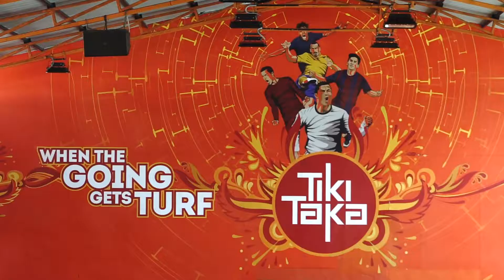GDFA - Albatross - gamers - Event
GDFA, Global Digital Film Academy is a team of professional digital filmmakers who teach and train the art of filmmaking and digital video production. We've Diploma courses in Direction, Cinematography, Audiography and Non-Linear Editing. Join GDFA today!